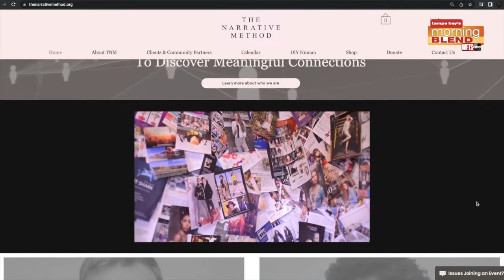The Narrative Method | Morning Blend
We talk about a great way to help charities.